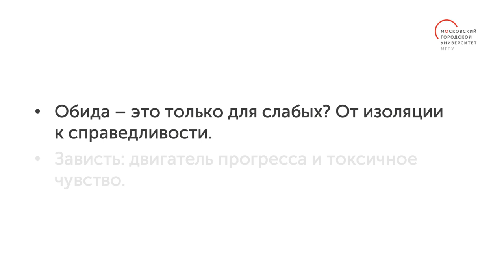Вводная лекция / Цикл видеолекций «Негативные чувства»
Негативные чувства – неотъемлемая часть нашей жизни. Но умеете ли вы правильно справляться с ними? Умеете ли вы безопасно для себя и других выражать злость, грусть, разочарование, раздражение и другие негативные чувства?

Цикл видеолекций «Негативные чувства» научит использовать любые эмоции себе на пользу. Ведущая лекций, научный сотрудник лаборатории городского благополучия и здоровья НИИ урбанистики и глобального образования МГПУ Дарья Касаткина, расскажет:
● как научиться замечать, распознавать и конструктивно работать с негативными эмоциями;
● как благодаря негативным эмоциям увидеть черты характера, которые мы в себе отрицаем;
● как прийти к своим истинным желаниям и ценностям;
● как извлечь пользу из таких, казалось бы, разрушительных чувств, как агрессия, страх и тревога, зависть или недовольство.